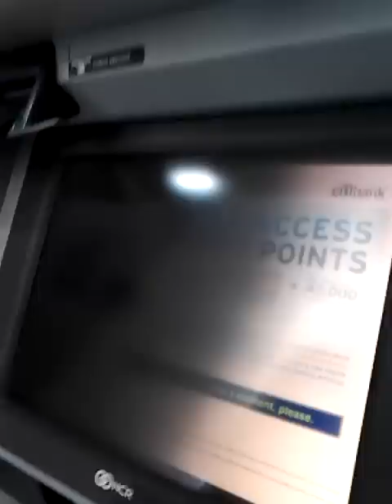ATM CASH POINT RUN 6/5/2013 *MASTERJ0NAS STRAIGHT 25 YEAR OLD EX CON ALPHA CASH MASTER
JUST TAKING OUT ANOTHER $800 OUT OF THE OVER 1K(DUE TO PAYPAL ATM WITHDRAWAL LIMITS)  CASH RAPED OVER THE PAST 24 HOURS FROM CA$H $LAVES AND $UBHUMANS ALL OVER THE WORLD , ITS BEEN A GREAT START TO THE SUMMER,  NO MERCY ON YOU $LAVES KEEP FLOODING WITH CASH AND GIFTS INFERIOR $UBHUMAN$

keep clearing the wishlist slaves